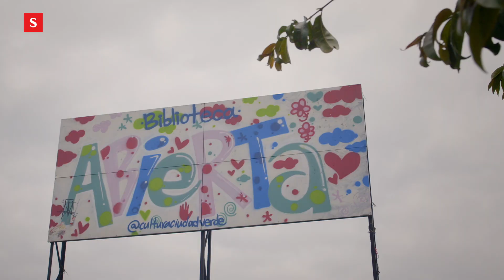‘Ciudad dentro de la ciudad’, el concepto en urbanismo que lidera Amarilo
AliadosSemana Con un terreno de 328 hectáreas, 50.000 viviendas y 57 hectáreas de parques y zonas verdes, Ciudad Verde, en Soacha (Cundinamarca), ha transformado miles de vidas. Allí, Emilio Molina cumplió su sueño de comprar vivienda y de montar su propio negocio en el mismo macroproyecto, lo que le ha generado bienestar, pues solo se demora 5 minutos en ir a su trabajo. Encuentre su historia y la de César Garnica, quien vive en Soacha y decidió apostarle a montar dos locales de mascotas en el centro comercial Jardín Verde.

ConElApoyo de Amarilo